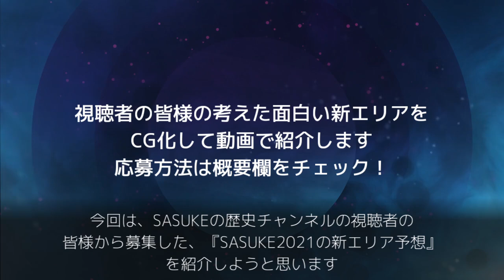【SASUKE】マニアの考えた新エリアが危険すぎて放送禁止レベルwww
↓SASUKEの過去の映像が見たい方はこちら↓

■Paravi
2018年以降のSASUKEが、未公開映像も含めて公開されています。

■SASUKE Ninja Warrior【TBS公式】
SASUKEの公式YouTubeチャンネルです。

新エリアの応募は、応募フォームもしくはTwitterのDMにお願い致します。応募形式は問いません。

【SASUKEについて】
「SASUKE Ninja Warrior」は、TBS系列で放送されているテレビ番組です。
なお本チャンネルで使用しているCG画像は、「SASUKE Ninja Warrior」のシーンを本チャンネルで解釈し3Dモデリングしたもので、実際の「SASUKE Ninja Warrior」の映像とは異なる場合がございます。

【本チャンネルについて】
「SASUKE Ninja Warrior」の権利所有者様およびその関係者様に対して不利益が生じないように細心の注意を払っておりますが、何か問題があった場合は下記に連絡をお願い致します。
なお、権利所有者様およびその関係者様以外からの削除依頼などは対応致しかねますので、ご承知おきください。

へダイレクトメッセージでご連絡お願い致します。

【SASUKEの番組の映像について】
実際の「SASUKE Ninja Warrior」の映像は一切使用しておりませんので、「SASUKE Ninja Warrior」の映像をご覧になりたい方は上記のリンクからお願い致します。